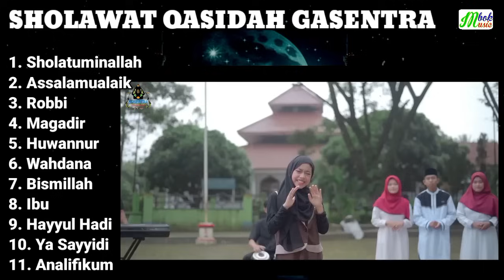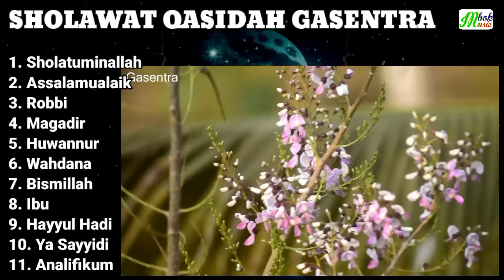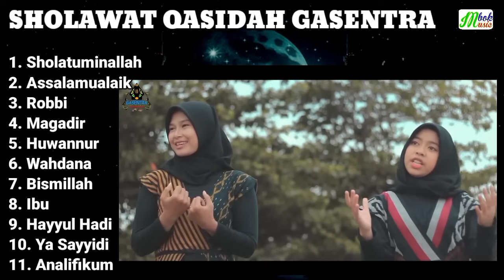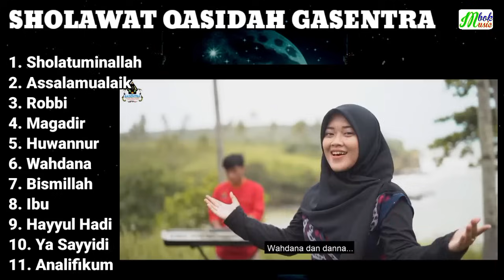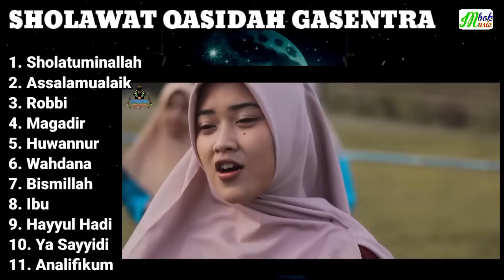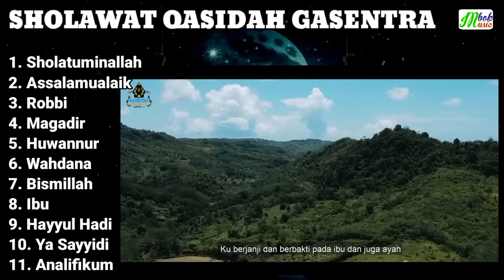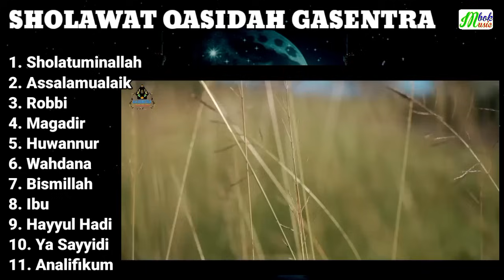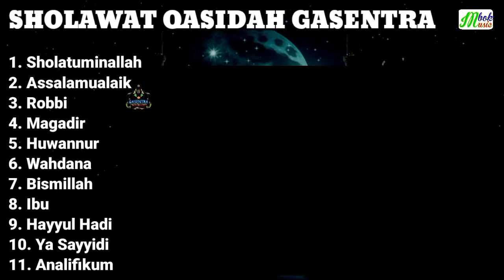SHOLAWAT QASIDAH GASENTRA FULL ALBUM TERPOPULER | SHOLATUMINALLAH, ASSALAMUALAIK, ROBBI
00:00 Sholatuminallah
2. Assalamualaik
3. Robbi
4. Magadir
5. Huwannur
6. Wahdana
7. Bismillah
8. Ibu
9. Hayyul Hadi
10. Ya Sayyidi
11. Analifikum

Selamat Mendengarkan